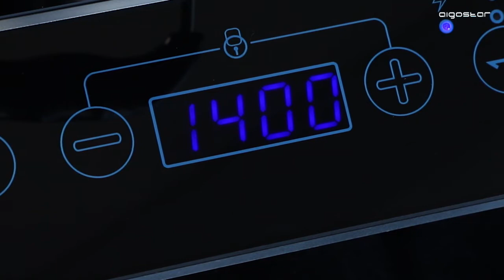Aigostar Induction Cooker（197254）ES